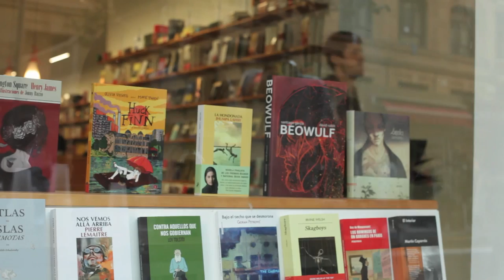The Wave Pictures, 'Little Surprise' - Paperezko Kontzertuak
2014/07/12
The Wave Pictures Garoa Kultur Lab. Zabaleta, 34 Gros (Donostia)

Irudiak:
Xabi Aguado
Eneko Del Barrio
Aitor Bereziartua
Kepa Matxain

Audioa:
Xabi Aguado
Oier Aranzabal

Muntaia:
Oier Aranzabal